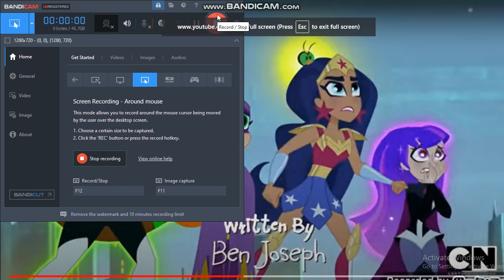Raziel R Avila lets Teach JadenStudios a Lesson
Zatanna And Green Lantern